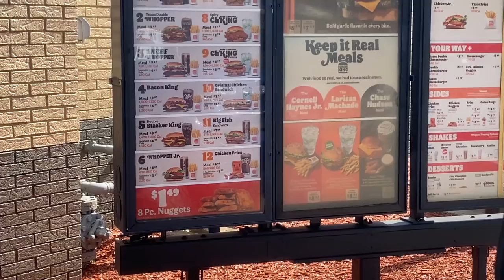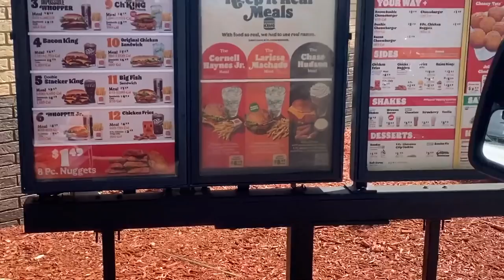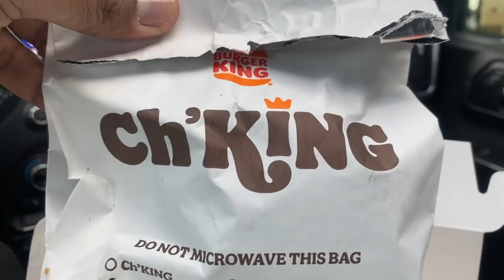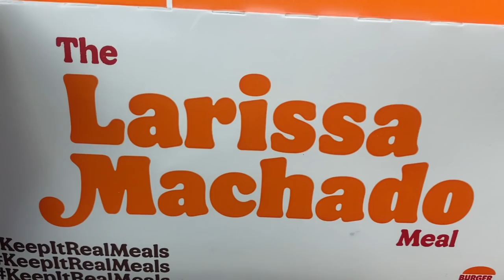Eating Celebrity Burger King Meals (Anitta & Lil Huddy)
The @BURGERKING "Lil Huddy & Anitta" meals are now reviewed by your boy! and of course we did the Nelly Meal

► Download my NEW Restaurant Review App, "RESTOURANT" to follow along on this adventure and be sure to show your local MOM & POP Restaurants LOVE in the app too.